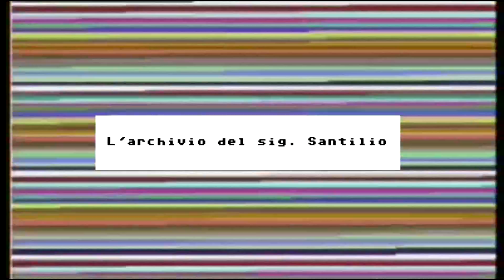[La Macchina del Tempo #112] Novembre 1992 (Parte II: Amiga)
Giochi in lista:
Dungeons of Avalon
3D World Soccer
3D World Tennis
Cattivik
Sturmtruppen
Rebellion
Benny Beetle
Slackskin & Flint
The Cartoons
Shadoworlds
Gem'Z (unreleased)
Demon Blue
MC Kids
Assassin
Wing Commander
Pinball Fantasies